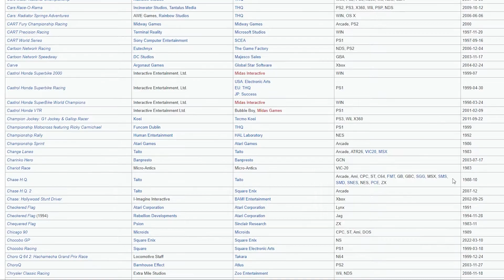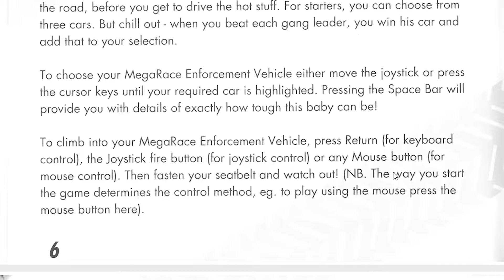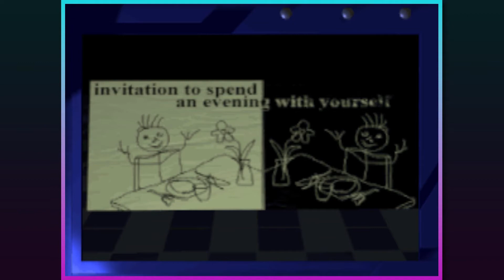MEGA RACE (DoS / 1993) | Especial de Dia dos Pais!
E aí, seres humanos e outras criaturas sencientes!

Na review de hoje a gente vai trocar uma ideia sobre MEGA RACE! Um jogo de corrida sci-fi com toques de Blade Runner e RoboCop, lançado em 1993 com direito a muitas cenas em FMV e dublagem PT-BR!

Bora checar o clássico!

Prelúdio: 00:00

Capítulo I - Você está em... Mega Race: 02:45

Capítulo II - Mega Simples: 05:49

Epílogo: 11:53